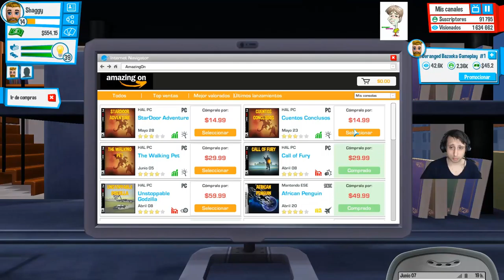youtuber life - a day in the life | youtubers life #14